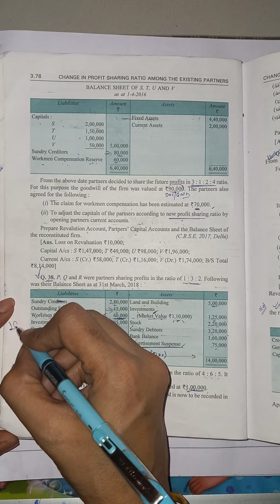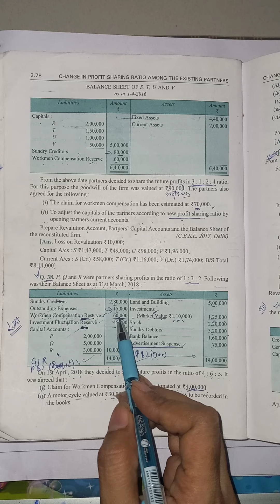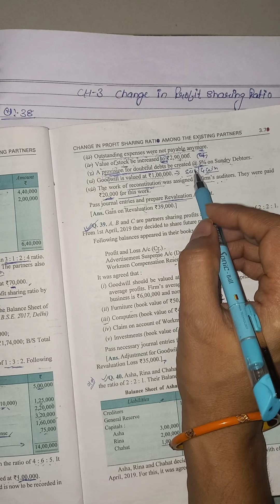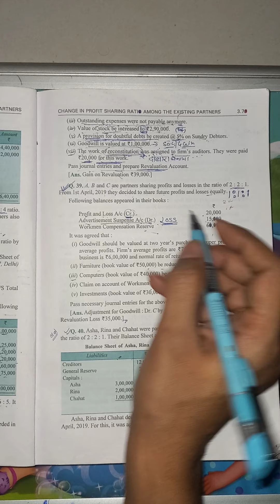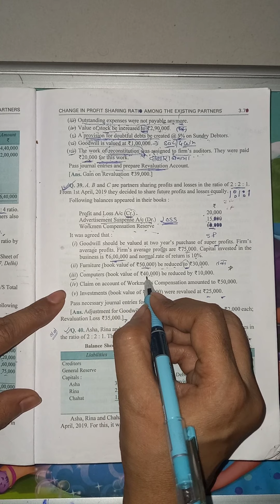|ch-3 |change in profit sharing Ratio. |question no 36,37 |DK Goel Solutions|2023-2024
Ch-3 change in profit sharing Ratio
change in PSR
solutions of question no 38, 39
DK Goel Solutions
class 12
2021-22